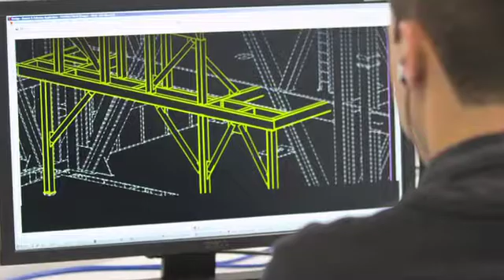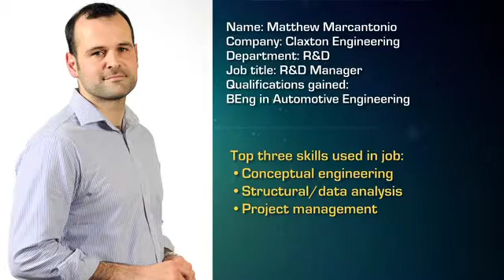What it's like to be a Research & Development Manager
Enjoy researching, managing, and engineering? Consider a job as a research and development manager!